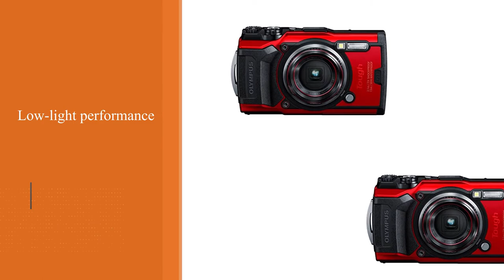Top 5 Best Underwater Cameras for Snorkeling [Review] - Waterproof Underwater Digital Camera [2023]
Best underwater camera for snorkeling featured in this Video:
NO. 1. GoPro HERO8 Black - Waterproof
NO. 2. OLYMPUS Tough TG-6 Waterproof
NO. 3. CAMERA_DIGITAL Ricoh WG-70 Orange Waterproof
NO. 4. Nikon W300 Waterproof Underwater Digital
NO. 5. SeaLife DC2000 Camera

What Is the best underwater camera for snorkeling?
One of the best snorkeling cameras is the Olympus TG-6 (also available on Olympus.com here). It is waterproof without needing separate housing. Although getting the waterproof housing for it may be a good idea, depending on your budget. It seems the best fit for the needs of the majority of snorkelers.

What is the best underwater camera for snorkeling to buy?
If you are looking for the best underwater camera for snorkeling, then you are in the right place. The Home Genie team tries to collect as much information as possible, read lots of user-based reviews, and rank them based on quality, value for the price, the reputation of the manufacturers, etc. Please let us know if you have something in your mind in the comment section.